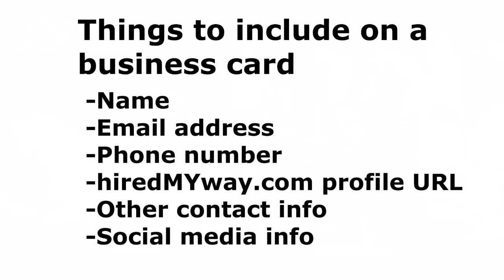The Job Beat - Business Cards ft. Terry Bean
hiredMYway.com's very first installment of The Job Beat! In this episode we discuss business cards and our exclusive interview with founder of Motor City Connect, Terry Bean!

Comment to let us know what you think and add any topics you'd like to see covered in future Job Beats!

Follow the team:
Kasey Kaplan - @KaseyKaplan
Amanda Clevey - @AmandaClevey
Samm Etters - @SammEtters